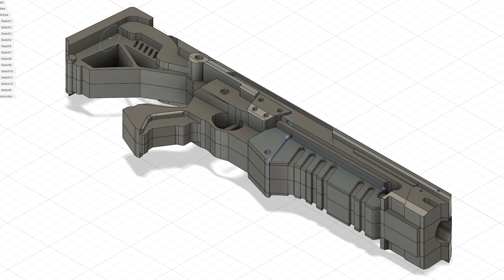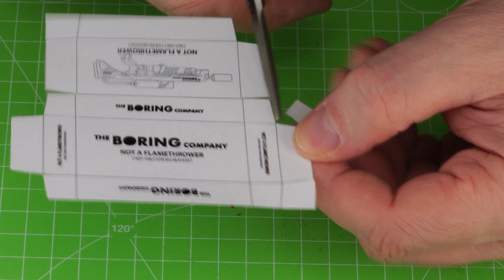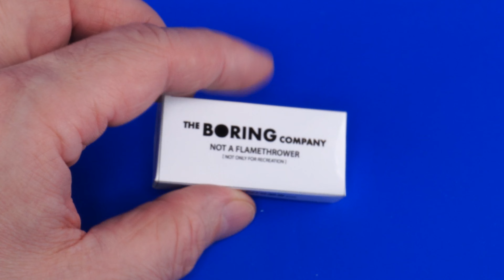How to make Elon Musk's Not-a-Flamethrower miniature. Dollhouse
DIY Realistic Miniature Boring Company Not A Flamethrower Elon Musk's for dolls - unboxing  | DollHouse | No Polymer Clay!
Crafts and Hacks for Barbie and American girl dollhouse accessories
This is a 1:12th scale for dollhouses, but you can change the size to fit Barbie, Monster High, LPS etc

This Elon Musk's Not-a-Flamethrower is also suitable for lol surprise dolls! )))